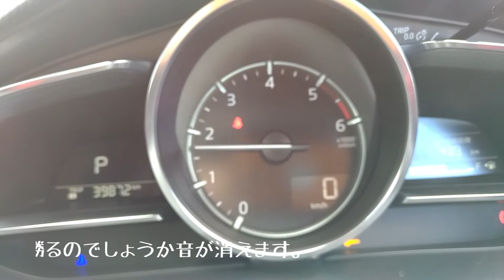減圧ホース・圧力チェック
デミヲ・減圧ホースのちょい実験